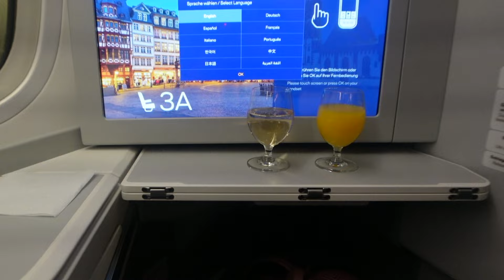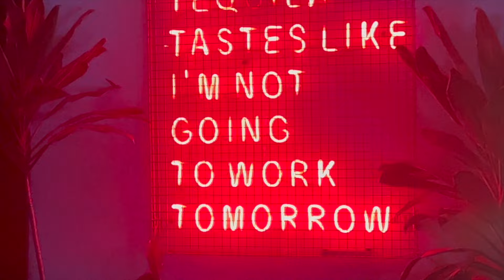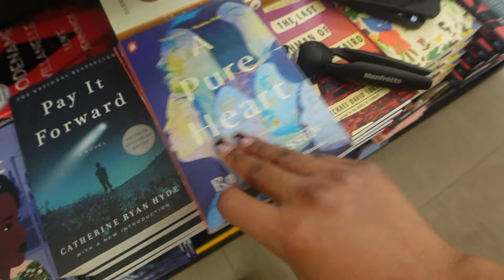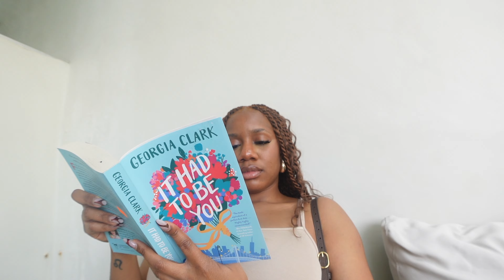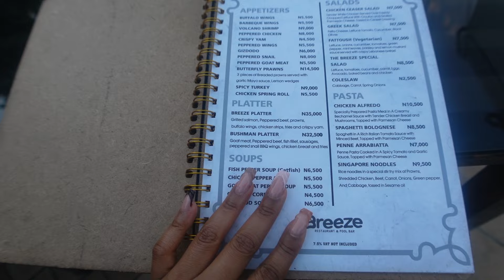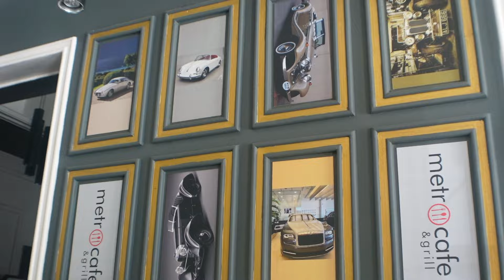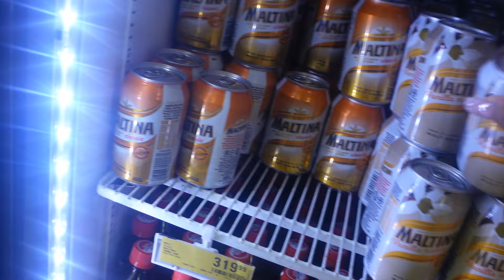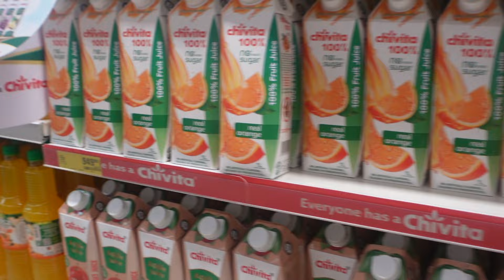A DECEMBER TO REMEMBER| ABUJA & LAGOS VLOG PT1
hey y'all, i loved every second of this trip! hope you love it too xx
part 2 coming next, it'll be a continuation of my time in Lagos & Abuja :)